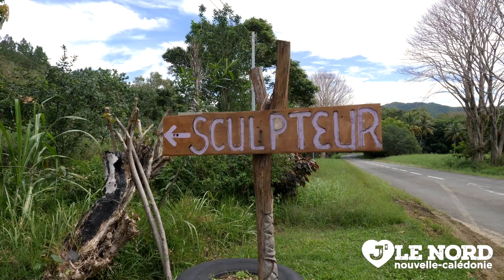Gilles en reportage dans mon atelier..😎😎🌱🌱